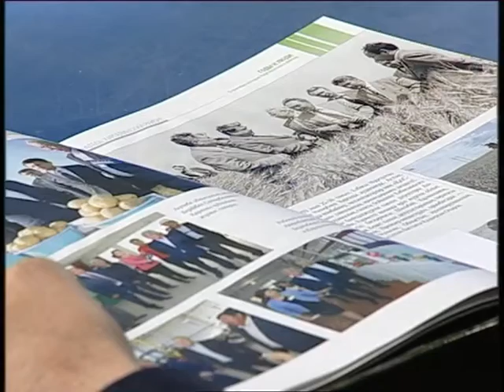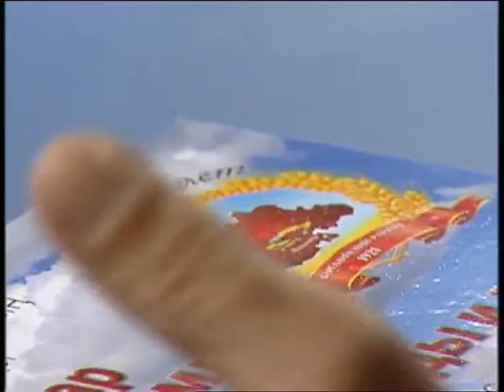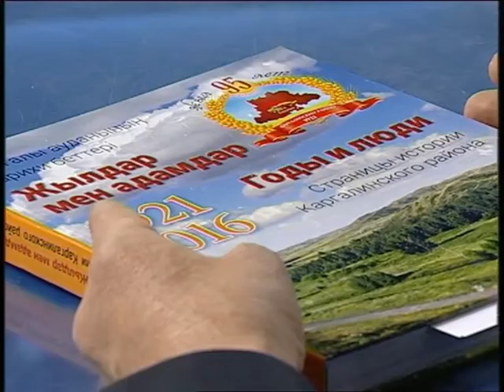Из первых рук (Рика ТВ) от 3 марта 2016 года